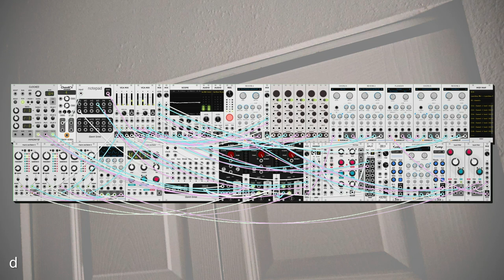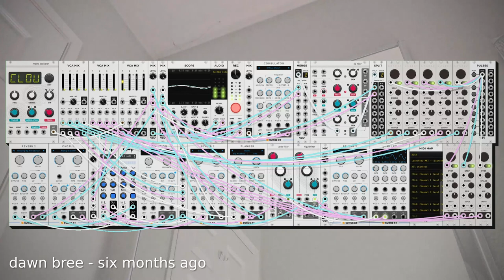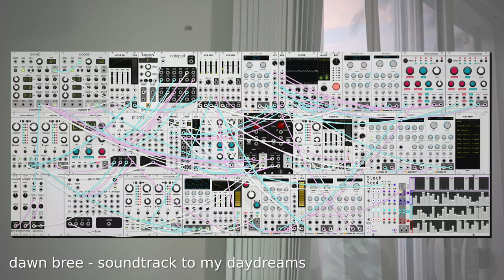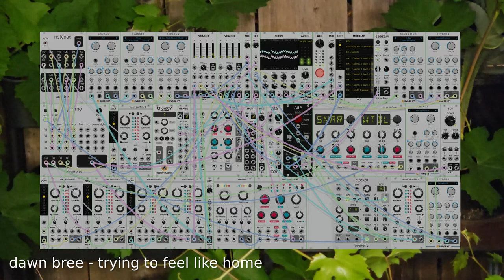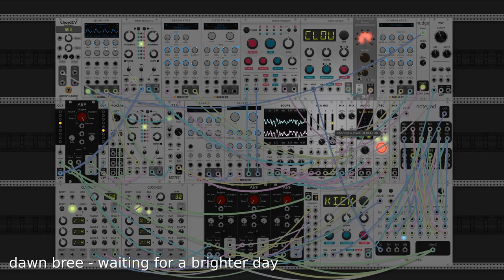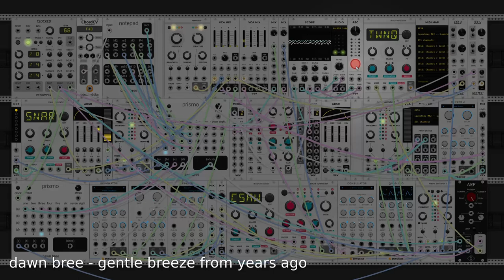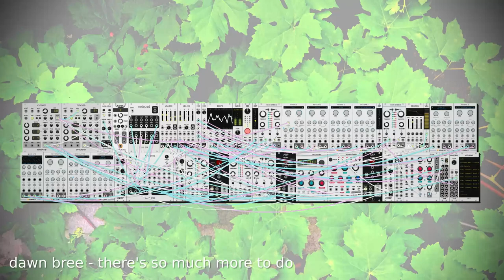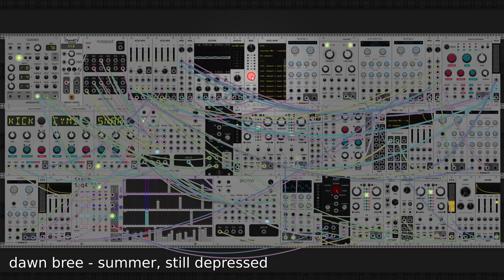it's lighter than you think (full album)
rule nine of corita kent's rules for teachers and students: "be happy whenever you can manage it. enjoy yourself. it’s lighter than you think."
something i need to remember more of the time.

this album is a collection closer on the side of atmospheric ambient. something to put on in the background while thinking about life.

tracklist:
00:00 i just hope it's nice where you are
03:06 six months ago
06:09 soundtrack to my daydreams
10:23 falling down in the same place
13:14 trying to feel like home
16:30 it's just so hard to let go
19:53 waiting for a brighter day
23:53 gentle breeze from years ago
27:33 looking at the sky makes me feel alive
30:10 there's so much more to do
33:28 summer, still depressed

this album like all of my other music is under a creative commons attribution license which means you can use it for free in your videos or music or movies or wherever as long as you give me credit. if you do make something, please send it to me, i'd love to see what you come up with!